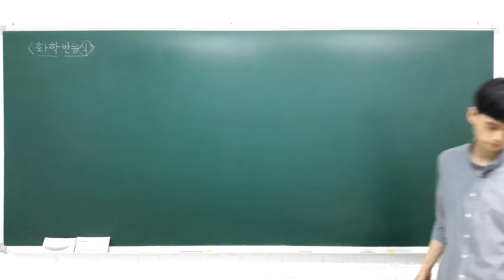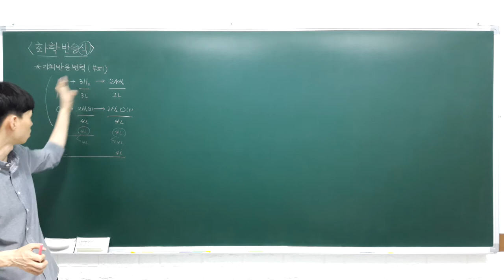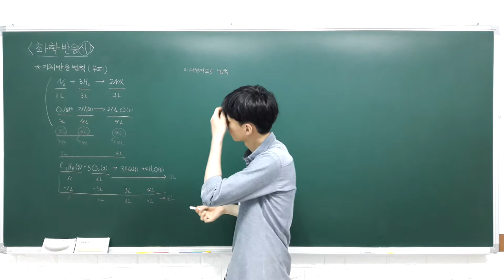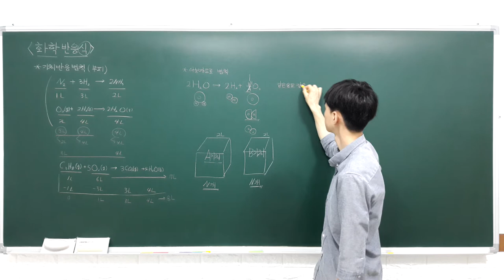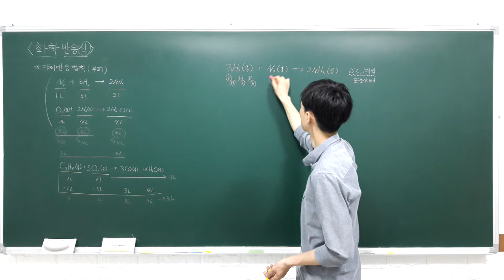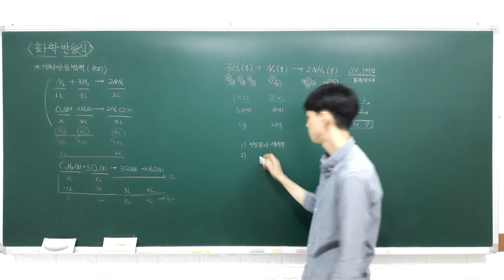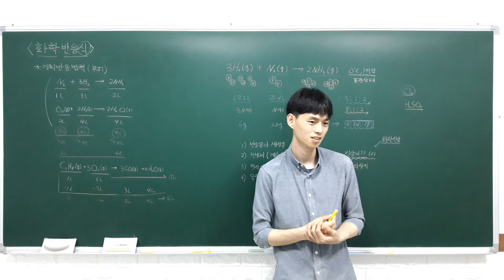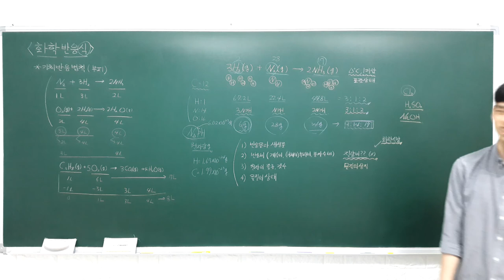중등과학 3 2 4 화학 반응식 (화학 반응식이 나타내는 의미)